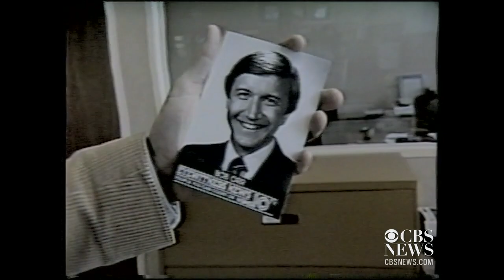"Anchorman" comes alive: CBS' Bob Orr recalls the Ron Burgundy days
From the big hair to the fight for air time, CBS News Justice and Homeland Security Correspondent Bob Orr says "Anchorman" and "Anchorman 2" cut a little too close to the bone of his early days as a 1970s newsman.